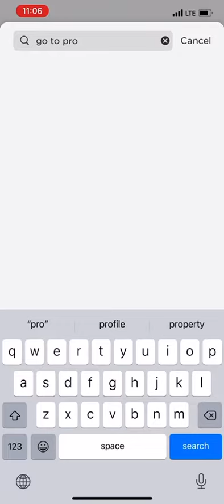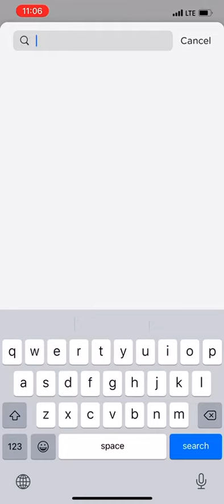New Robloxity Luke clothing (I don’t have premium to post it to catalog so follow steps to get it)